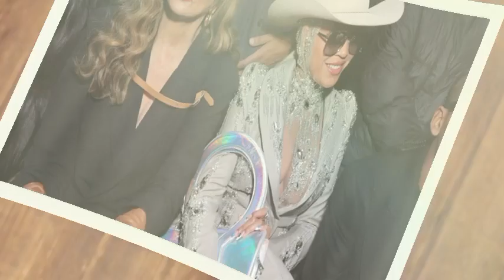Beyonce Accused Tina Knowles Of Cheating On Her Dad In Viral Video After She Mocked Her Natural Hair